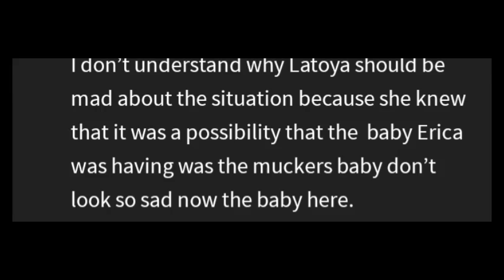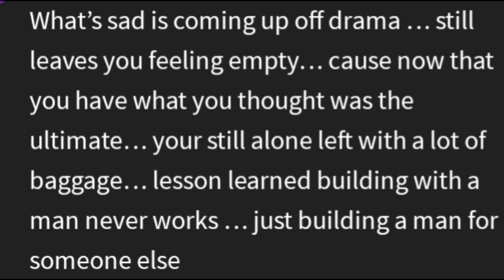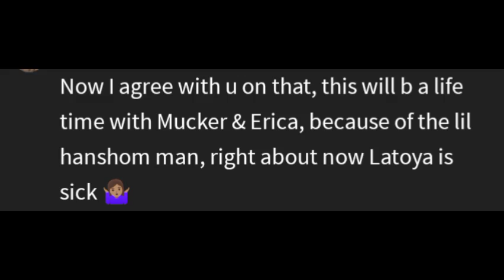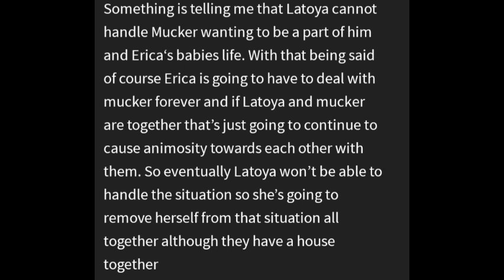Do You Think It's Trouble In Paradise With Mucker & Toya?